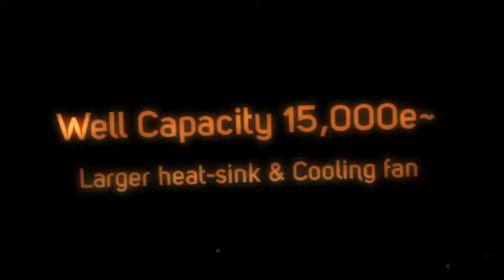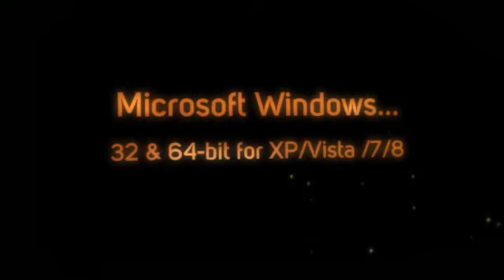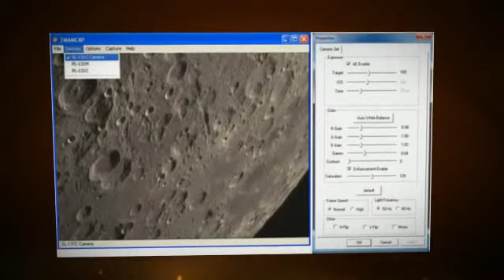The PX-137 Series...State of the Art in Astronomical Video & Image Capture!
Introducing our Newest Camera series..the PX-137 in Color and Mono-chrome...Scientific Grade but designed for Astro Imagers!